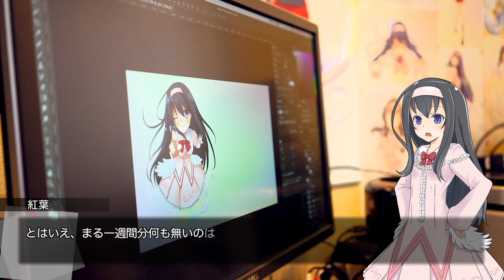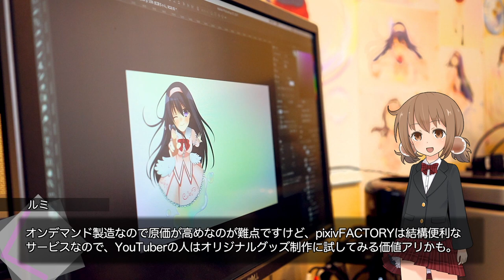クラウドファンディングのリターン用グッズが届きました。【short_012】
( ﾟдﾟ)インフルエンザはかなり回復してきましたが、大事を取って本編は金曜日からとなります。

　Breakthrough_ace.輝鳴
●キャラクターデザイン・キービジュアル：
　そらのん
●ルミ・ミレーニア オリジナルキャラクターデザイン：
　なか